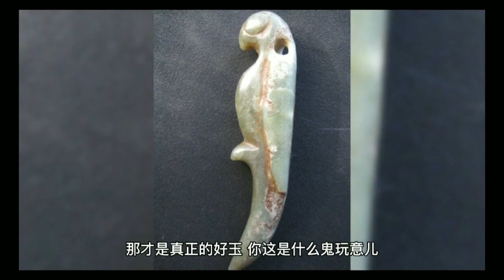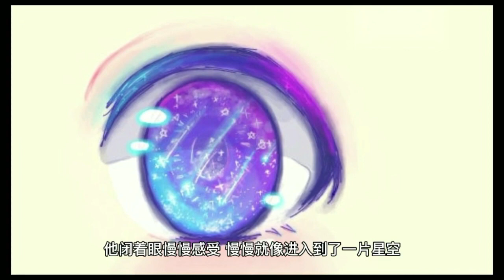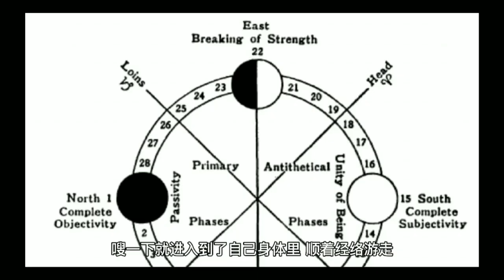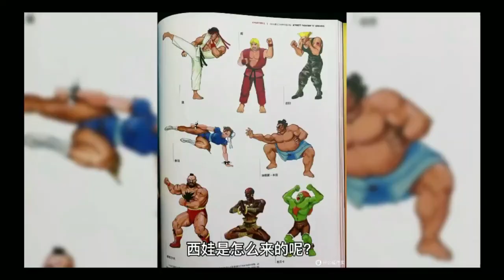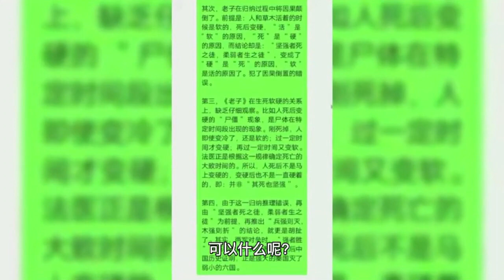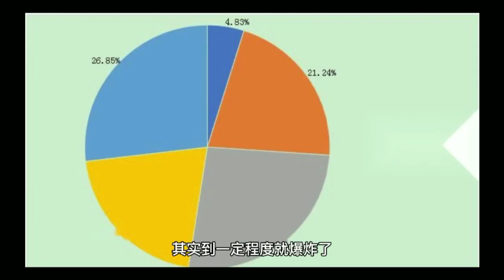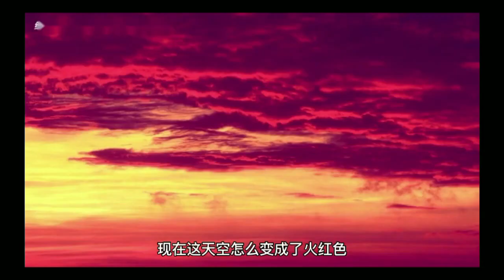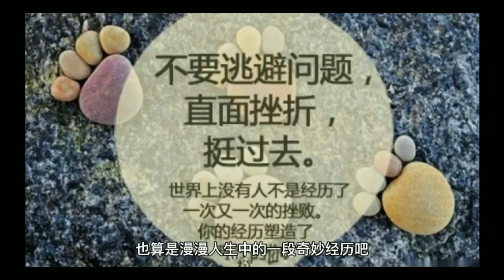玄学秘闻 一个富二代的神仙经历a fairy experience of a rich second generation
一个致力于分享故事的小师弟
A little brother dedicated to sharing stories
本期故事：一个富二代的神仙经历
The story of this issue: a fairy experience of a rich second generation